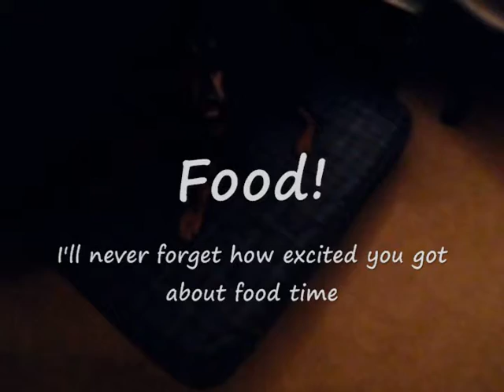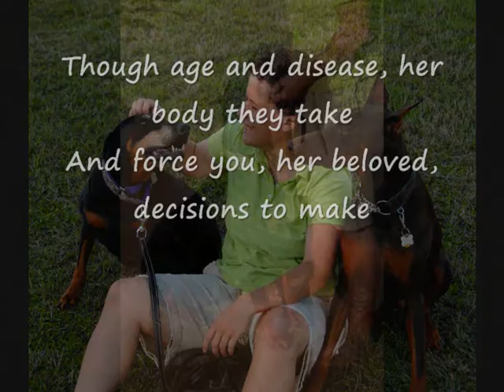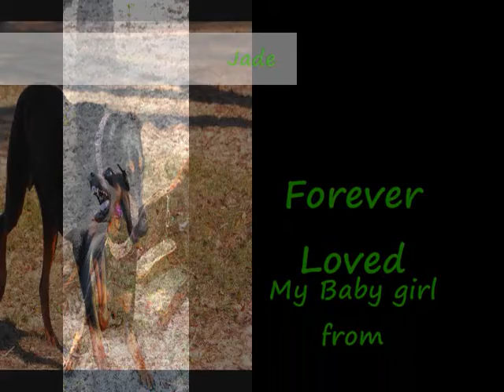Jade memorial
My memorial video for my first loss... My baby Jade, I love you and am going to miss you dearly